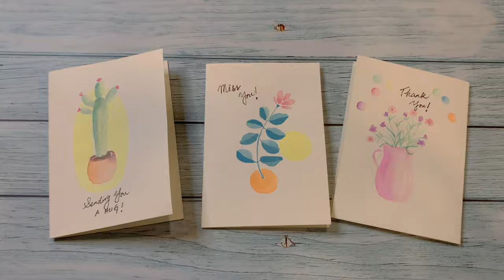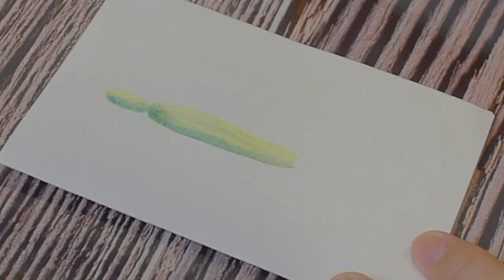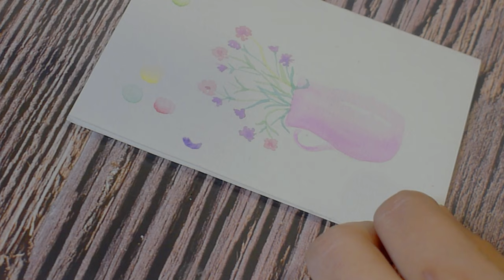3 Aesthetic Greeting Card Ideas // relaxing lifestyle 🌼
Hey everyone , I'm back a new video 💖 This video is about how can make your own aesthetic greeting cards with love and warmth 💫

You can make it any way you choose to, of course! This is a little inspiration for those who might want to do a little DIY themselves!

Hi! I’m Mimosa and I like to sketch and draw. I love using inks, pens, watercolour and mix media. Just trying to share my love for DIY and Art. 🌺

Ending: Autumn 2011–Loxbeats